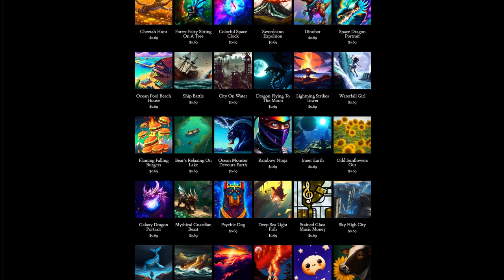Day 297: Frozen To The Bone (song only)